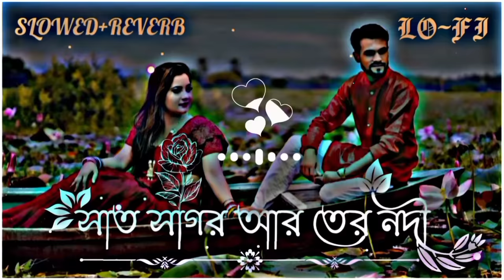Sat Sagor R Tero Nodi Par Lofi Mix 🌼Cover Song Bengali Lofi | Slowed X Reverb | Na bola Khota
bangla mp3 song.
video bangla gaan,
bangla video music,
new song 2020,
piano,
r&b,
bangla gan,
bengali lofi remix,
bangla lofi songs,
bangla lofi music,
bengali lofi mix,
bengali lofi,
lofi bengali songs,
bengali song loft,
lofi songs bengali,
bengali lofi song,
lofi song bengali,